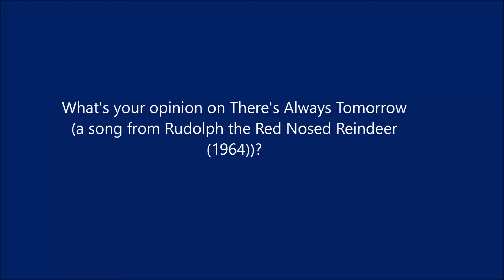Question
For me, I liked this song from my childhood